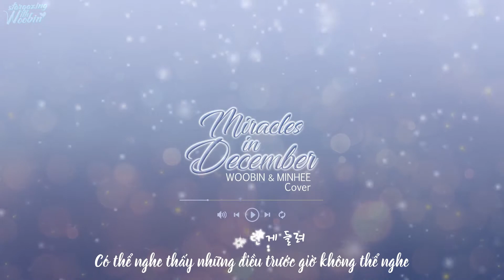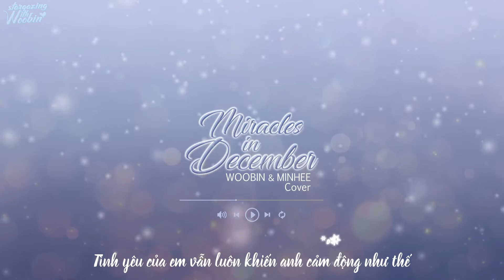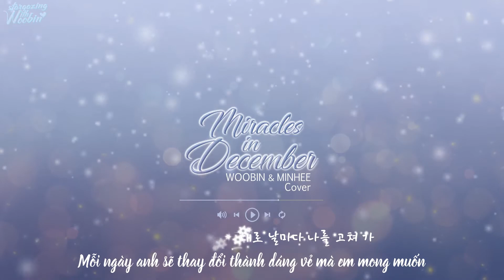[Vietsub] Miracles in December (EXO)- CRAVITY Woobin & Minhee (Cover)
» Cùng WooBin Đi Ngắm Tinh Quang «